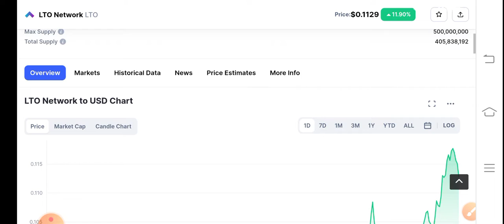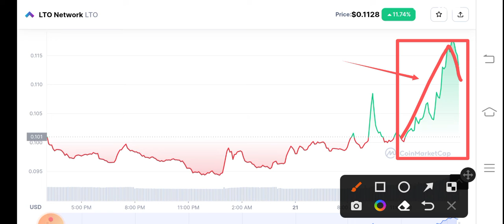LTO Coin Urgent Alert! LTO Network Price Prediction! LTO Coin News Today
Queries Solved:
1.  today target
2.  price today
3.  price prediction
4.  token today target